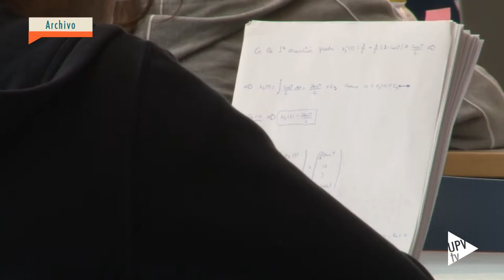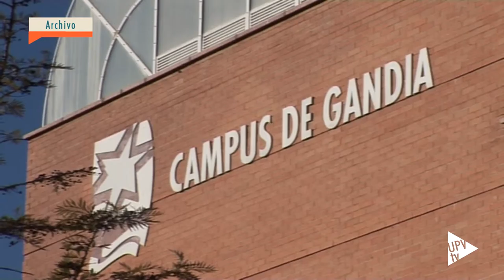Noticias @UPVTV: Ranking QS 2015 [15-09-2015]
Tendencia favorable y escalando puestos. Es la evaluación que se desprende de la lectura del ranking internacional QS World University en el que la Universitat Politècnica de València mejora los resultados obtenidos en 2014. De las 891 universidades analizadas, la UPV se sitúa en el rango 411-420, ascendiendo un rango con respecto al pasado año. A nivel nacional, la UPV se encuentra en novena posición y es líder en la Comunitat Valenciana.

De las 5 grandes áreas de conocimiento que analiza el ranking, la Universitat Politècnica de València destaca en Ingeniería y Tecnología, donde ocupa el puesto 160 en todo el mundo, y en Ciencias Naturales, donde ocupa la posición  198.

A nivel nacional, la UPV es la cuarta mejor de España en Ingeniería y Tecnología y la quinta en Ciencias Naturales. Además, se sitúa también el top ten nacional en el ranking de reputación empresarial, donde ocupa la octava posición.

La consultora Quacquerelli Symonds elabora anualmente este ranking QS World University que es una de las tres principales clasificaciones internacionales, junto con el de Shanghái y el THE (Times Higher Education).

En esta ocasión,  la UPV ha obtenido la segunda mejor clasificación histórica en el QS.